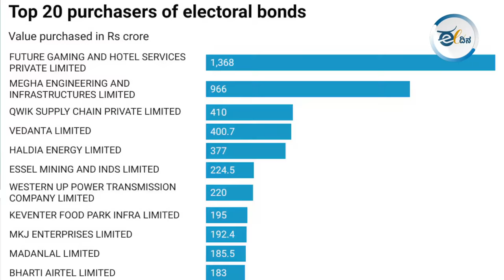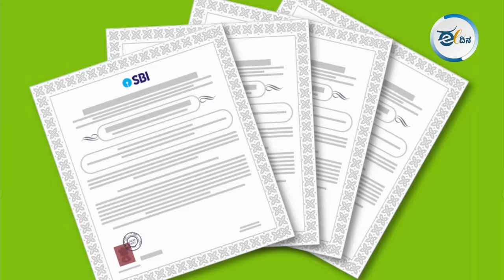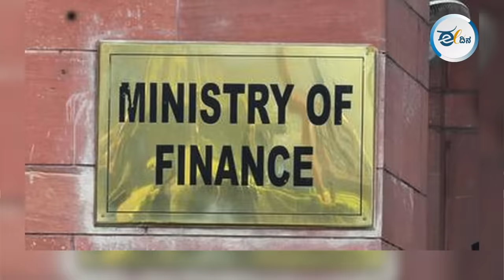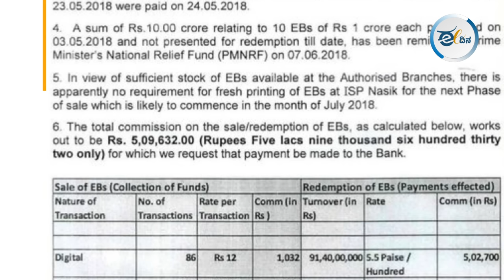ಅವಧಿ ಮೀರಿದ್ದ ಎಲೆಕ್ಟೋರಲ್ ಬಾಂಡ್, ಬುಲೆಟ್ ಟ್ರೈನ್ ವೇಗದಲ್ಲಿ ವಿಲೇವಾರಿ ಆಗಿದ್ದು ಹೀಗೆ…!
ಅವಧಿ ಮೀರಿದ್ದ ಬಾಂಡ್ಗಳನ್ನು ನಿಯಮಗಳ ಅನ್ವಯ ಎನ್ಕ್ಯಾಶ್ ಮಾಡಿಕೊಳ್ಳಲು ಸಾಧ್ಯವಿಲ್ಲ. ಆದರೆ ಈ ಸದರಿ ಬಾಂಡ್ಗಳು ಬಿಜೆಪಿಗೆ ಬಂದಿದ್ದವು. ಹೀಗಾಗಿ ಎಸ್ಬಿಐ ಮತ್ತು ಕೇಂದ್ರ ಹಣಕಾಸು ಸಚಿವಾಲಯ ನಿಯಮಗಳನ್ನು ಗಾಳಿಗೆ ತೂರಿ ಬಾಂಡ್ಗಳನ್ನು ನಗದಾಗಿ ಬದಲಿಸಿದವು. ಇದೆಂಥ ಬಂಡತನ?